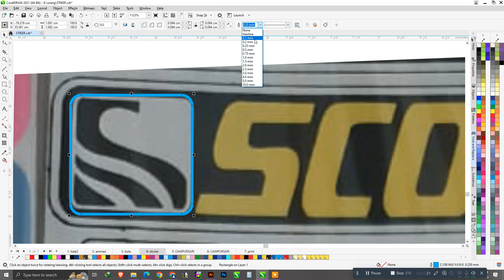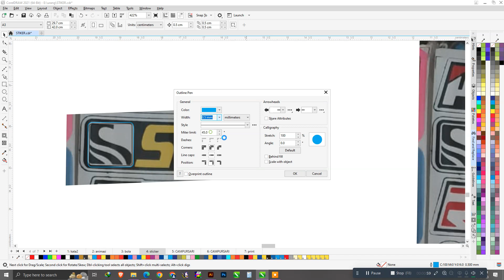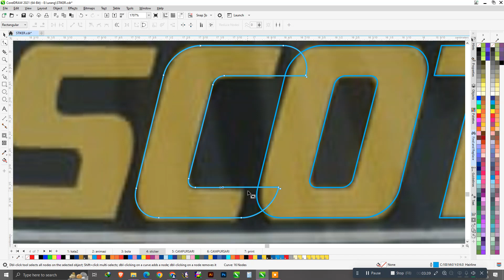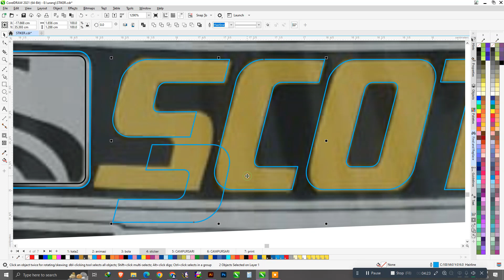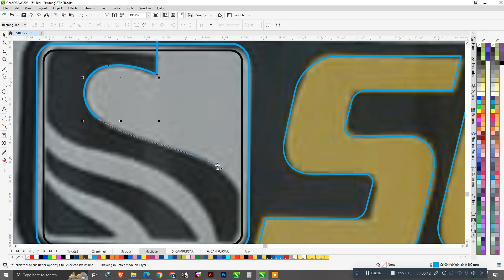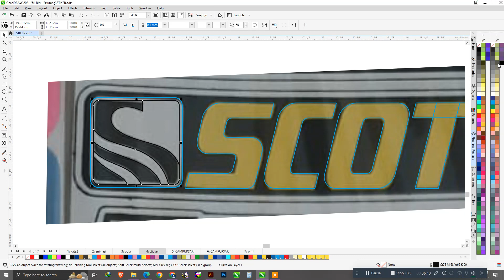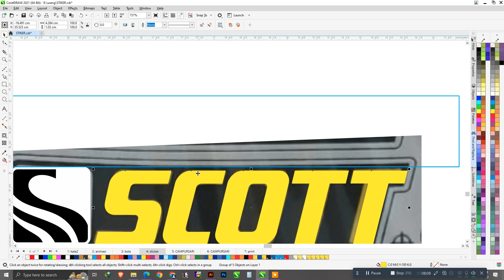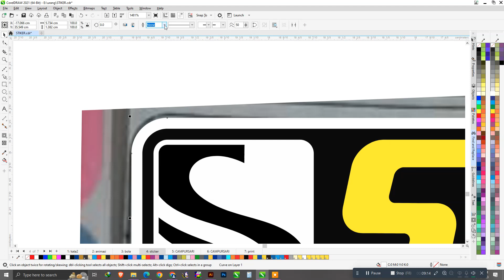"LOGO SCOOT - TRACE,TRACING ,VECTOR -TUTORIAL,CORELDRAW"